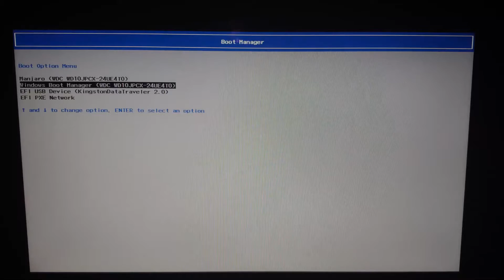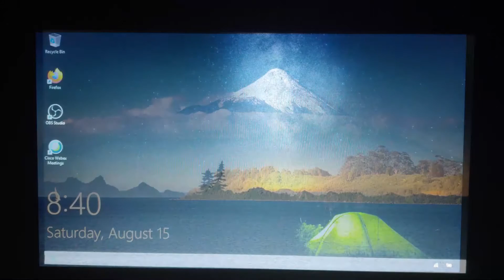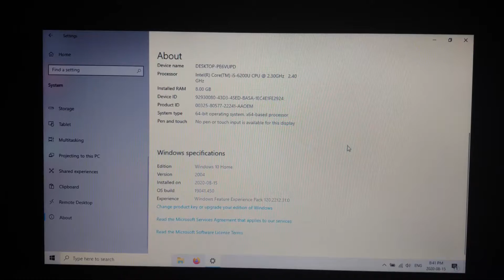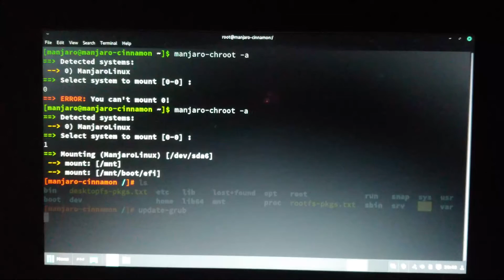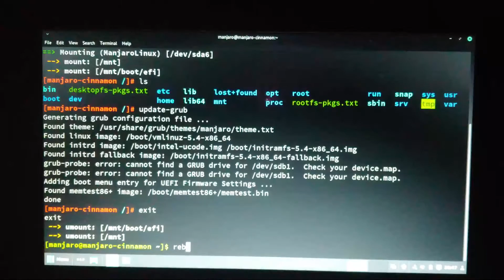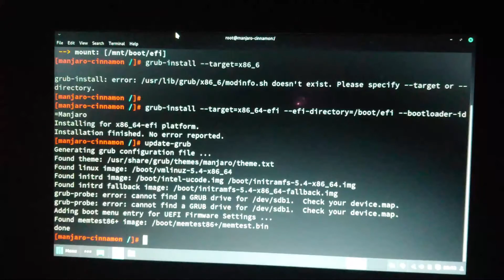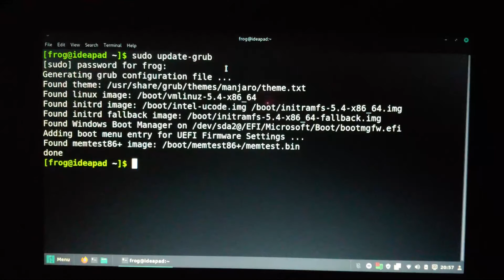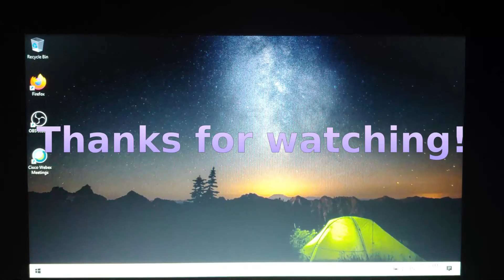Recover an unbootable Manjaro system after Windows 10 upgrade (1909 to 2004)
Unfortunately, I got a pretty bad surprise after upgrading Windows 10 from 1909 to 2004. After the upgrade, Manjaro became unbootable, stuck in "GRUB rescue" without going further. Fortunately for me, I managed to repair my system without having to reinstall Manjaro entirely.

Commands used in this video:

-Chroot into the broken Manjaro system:
$ manjaro-chroot -a

-Actual repair, once chroot done:
# grub-install --target=x86_64-efi --efi-directory=/boot/efi --bootloader-id=Manjaro
# update-grub

After that, Manjaro became bootable, but GRUB did not offer me to boot into Windows. To solve that little issue, I launched "sudo update grub" inside a session on my Manjaro system.